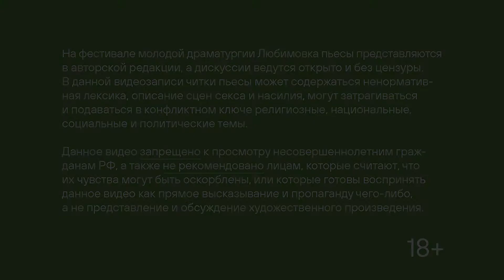Ю-НОУ-ХУ. Обсуждение пьесы Ольги Казаковой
Драматург: Ольга Казакова
Режиссёры: Ольга Казакова и Алина Ануфриенко

8 сентября 2021 года